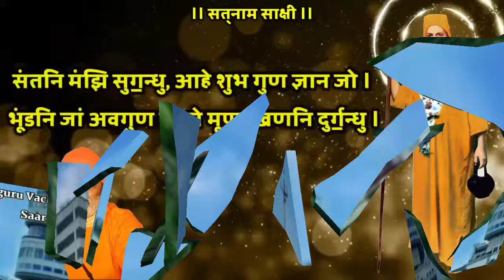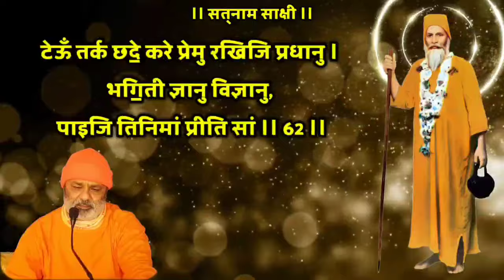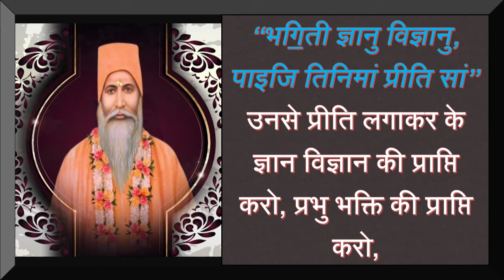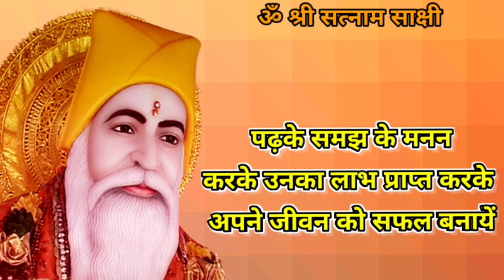Satguru Vachnamirt Saar Amrapur Vaani Sindhi Salokmala 61,62